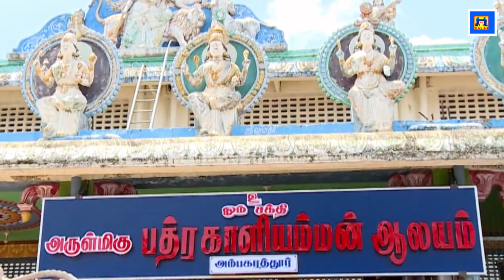வெள்ளிக்கிழமையில் அபிஷேகத்துடன் காளி அம்மன் பாடலை கேட்க தீயவை நீங்கி செல்வ செழிப்பு உண்டாகும்